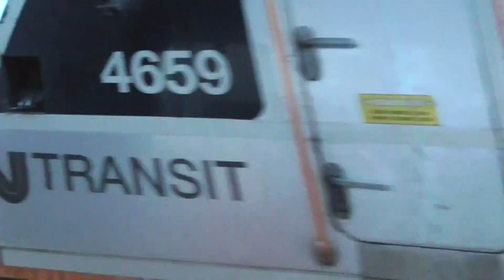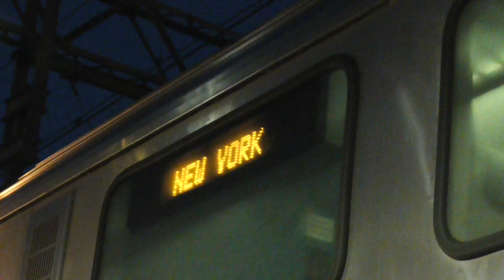A Day at South Orange 11/3/23 Part 2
I really need to stop looking at my phone so often when I'm out.  Missing the Aqua Track was one thing, since I wasn't even expecting it to come this way, but missing out on filming two express trains because I'm too distracted staring at my phone?  Ugh.  Anyway, South Orange is still as fun as I remembered it.  I will definitely be back here again, and I'm NOT waiting another 10 years to do it.

1:  Train 6643 races through with Comet V Cab Car 6047 leading the way.  ALP-46A 4659 brings up the rear.
2:  ALP-46A 4639 hauls an eastbound deadhead through the station.  Cab Car 6022 is at the end.  Next, Train 6343 pulls in with ALP-45DP 4505 on the point, running 4 minutes late.  Multilevel Cab Car 7048 is at the end.
3:  Train 432 makes its stop with Arrow III 1509 in charge, running 4 minutes behind schedule.  1329 is at the end.  Shortly after 432 departs, Train 645 arrives with Arrow III 1316 leading the way.  1394 is trailing.  As 645 pulls in, Train 429 speeds past with Arrow III 1337 on the point, running a few minutes behind schedule.  Bringing up the rear is 1473.
4:  Train 6647 passes through with ALP-46A 4648 leading the way.  Cab Car 7020 is trailing.
5:  Train 6662 pulls in with ALP-46A 4637 on the point.  Cab Car 7035 is at the end.
6:  X60 cruises past with Cab Car 6010 leading the way.  Trailing is ALP-45DP 4531.  Train 6431 arrives at the same time with Multilevel II Cab Car 7060 leading the way.  ALP-46A 4635 is at the end.
7:  Train 330 arrives with Arrow III 1315 in charge.  Train 807 pulls in at the same time with Metro-North F40PH-3C 4914 leading the way.  Cab Car 6709 is at the end of 807, while Arrow III 1366 brings up the rear of 330.
8:  Train 433 rolls by with Arrow III 1488 leading the way.  Trailing is 1319.
9:  An eastbound deadhead passes through with Cab Car 7048 leading the way.  ALP-45DP 4505 is trailing.
10:  Train 6651 races past with Cab Car 7019 leading the way.  ALP-46A 4644 is trailing.
11:  Train 6664 pulls in with Cab Car 7038 leading the way, running 5 minutes late.  Powering the set is ALP-45DP 4508.
12:  Train 337 makes its stop with Arrow III 1402 on the point.  1304 is at the end.
13:  Train 6653 arrives with Cab Car 7015 leading the way.  ALP-46A 4629 powers the set from the rear.
14:  Train 881 pulls in with PL42AC 4028 in charge.  Trailing is Cab Car 6711.
15:  Train 435 speeds past with Arrow III 1313 on the point.  1377 brings up the rear.
16:  Train 339 rolls in with ALP-45A 4543 on the point.  Cab Car 6017 is at the end.  Train 6666 arrives shortly after 339 departs with Cab Car 7024 in charge, running a few minutes behind schedule.  ALP-46 4623 is trailing.
17:  X62 slowly passes through with Arrow III 1327 leading the way.  Trailing is 1502.
18:  Train 6355 pulls in with Cab Car 6013 leading the way.  ALP-46A 4633 is at the end.
19:  Train 6655 races past with Cab Car 7039 leading the way.  ALP-46A 4658 is trailing, and Cab Car 7031 is in front of it.
20:  Train 334 arrives with Arrow III 1304 in charge.  1402 is at the end.
21:  Train 858 passes by with Cab Car 6059 leading the way.  Metro-North F40PH-3C 4910 is at the end.